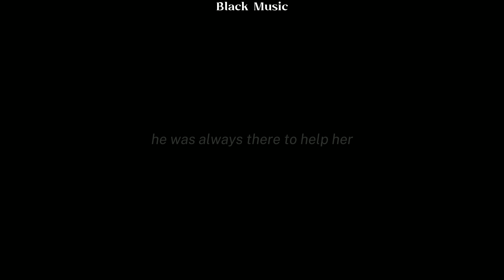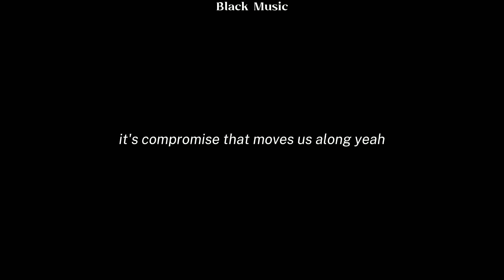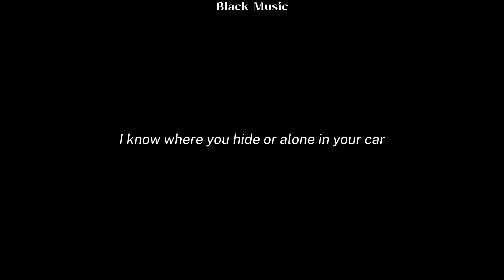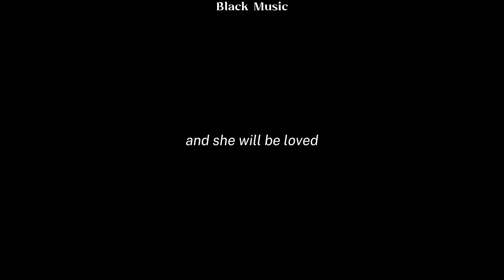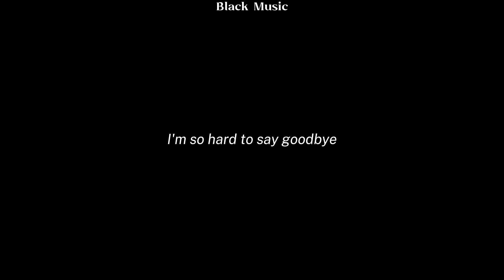Maroon 5 - She Will Be Loved ( Lyrics )